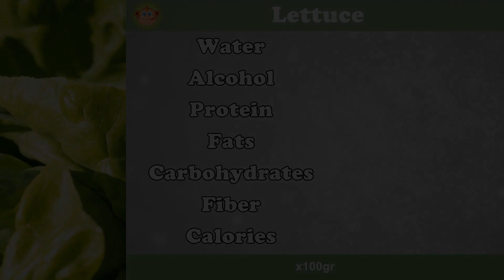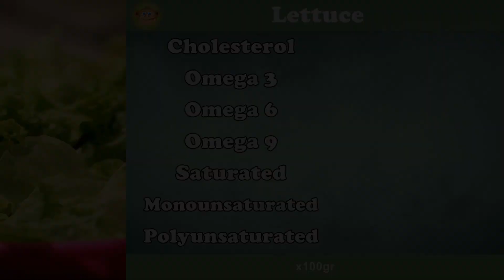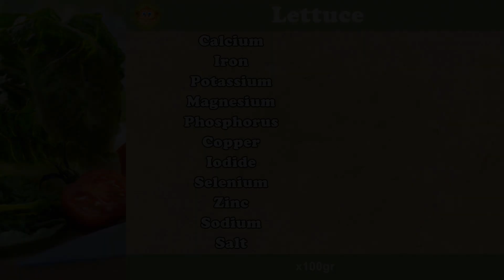How many CALORIES does LETTUCE have ?, FIBER, VITAMINS, FATS, CARBOHYDRATES # 95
How many calories does Lettuce have? - What does lettuce give us?
How much fiber does lettuce have? - How much fat does Lettuce have?
How many vitamins does lettuce have? - How many carbohydrates does Lettuce have?

Calories: Minimum value 0 (Green) and maximum value 250 kcal (Red)
Salt: Minimum value 0.25 gr (Green) and maximum value 1.25 gr (Red)
Proteins: High content greater than 12% calories
Fiber: High superior content 2 gr
Omega 3: High content greater than 0.3 gr
Saturated Fat: Minimum value 0 (Green) and maximum value 10% calories (Red)
Monounsaturated Fat: High content greater than 20% of calories
Polyunsaturated Fat: High content greater than 20% of calories
Vitamins: High content if it is greater than 15% of the NRV
Minerals: High content if it is greater than 15% of the NRV